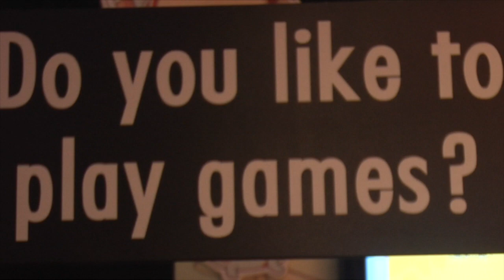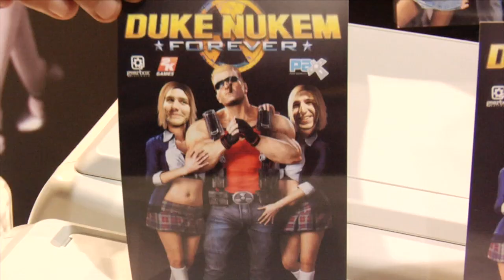Duke Nukem Forever PAX 2010 Interview: Randy Pitchford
We talk to Gearbox president Randy Pitchford about what we've all been waiting to hear about: Duke Nukem Forever from PAX 2010!